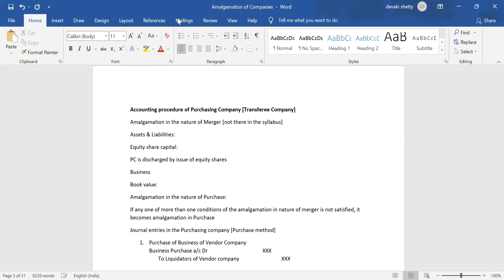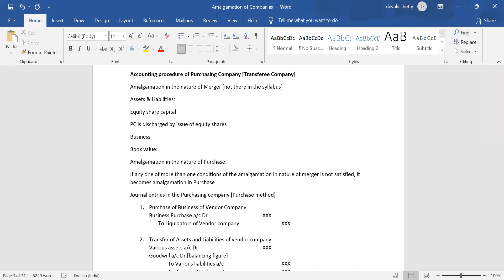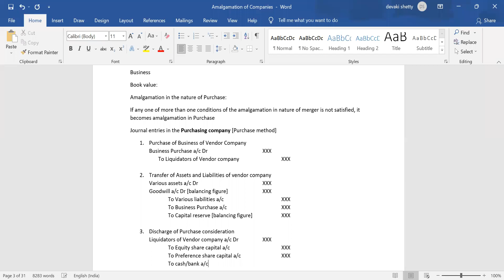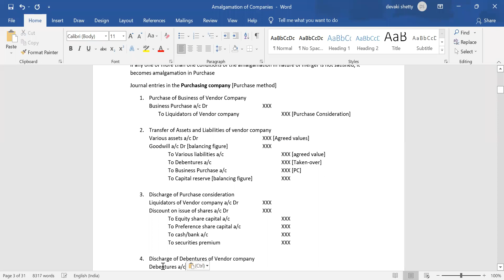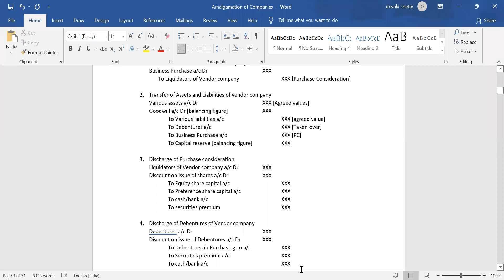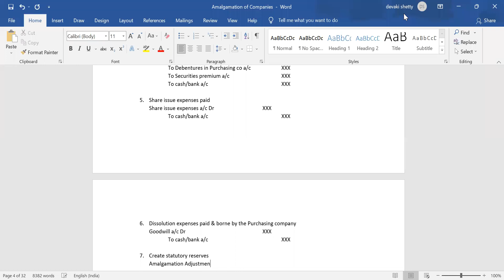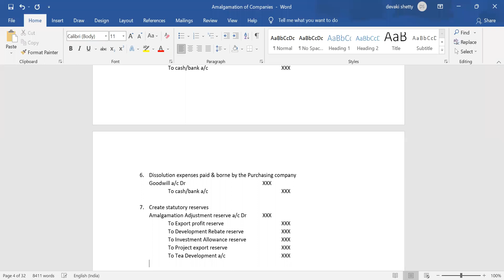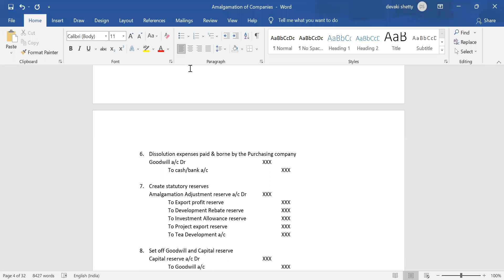TYBCOM : Financial accounting : Amalgamation, Absorption and External reconstruction [AS - 14]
Amalgamation in nature of Merger/Purchase/ Journal entries in the Purchasing Company [Purchase method]